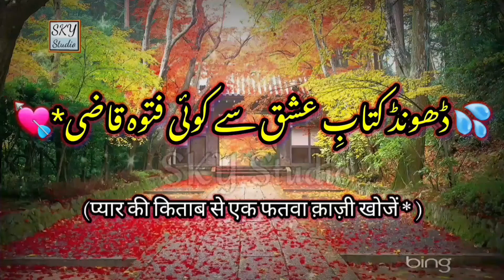Whatsapp Status Video || whatsapp status song || whatsapp status sad || whatsapp status states